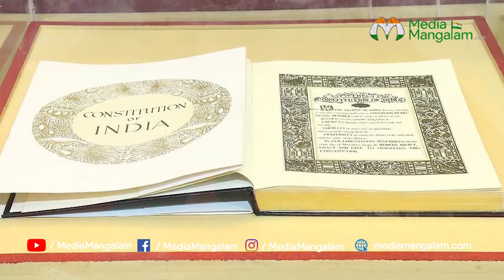വിവരാവകാശത്തിലും വെള്ളം ചേര്‍ത്ത് സുപ്രീം കോടതി | supreme court